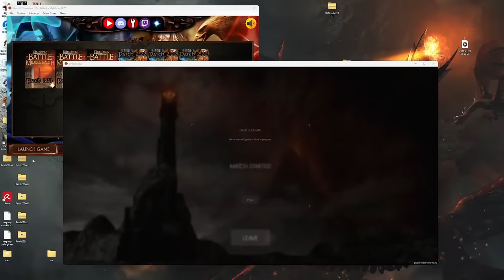2 VS 2 Online Battle Arena Gameplay! | BFME1 Patch 2.22